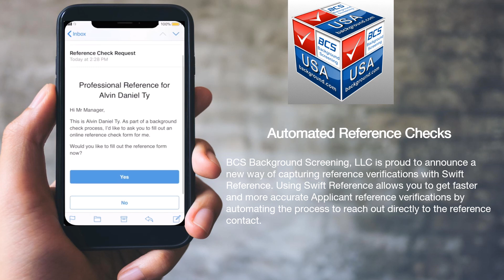Automated Reference Check for Employment Applicants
BCS Background Screening, LLC is proud to announce a new way of capturing reference verifications with Swift Reference. Using Swift Reference allows your clients to get faster and more accurate Applicant reference verifications by automating the process to reach out directly to the reference contact.